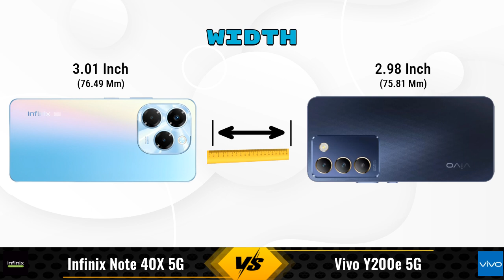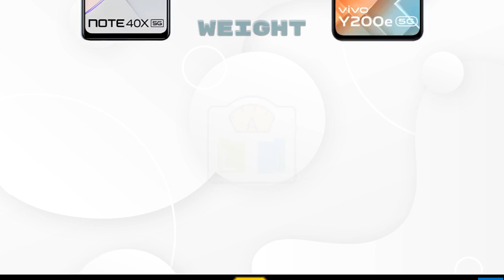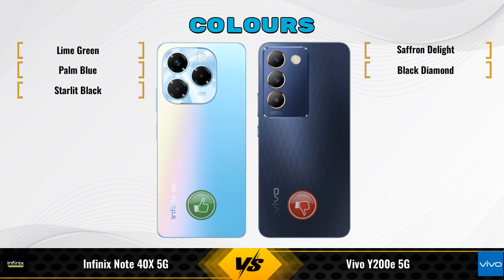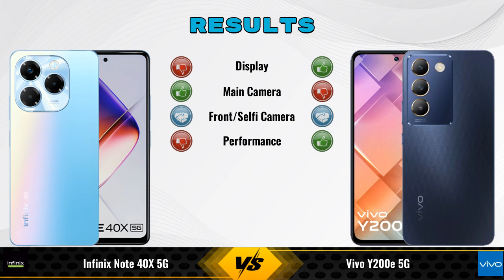Infinix Note 40X Vs Vivo Y200e || Full Comparison ? Which one is Best?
In this video, we provide an in-depth comparison between the Infinix Note 40X 5G Vs Vivo Y200e 5G.We cover all the key specifications, features, and performance aspects to help you decide which phone is better for your needs.

### Infinix Note 40X 5G 8 GB / 256 GB Details:
- **Brand:** Infinix
- **Price:** 14999

- **Variants:**
8 GB / 256 GB - 14999
12 GB / 256 GB - 15999 (Flipkart)

### vivo Y200e 5G 6 GB / 128 GB Details:
- **Brand:** vivo
- **Price:** 19999

- **Variants:**
6 GB / 128 GB - 19999
8 GB / 128 GB - 20,999 (Flipkart)

infinix note 40x vs vivo y200e 5g full specifications
vivo y200e 5g vs infinix note 40x full specifications
infinix note 40x vs vivo y200e 5g comparison
vivo y200e 5g vs infinix note 40x comparison
infinix note 40x 5g vs vivo y200e 5g comparison
infinix note 40x 5g vs vivo y200e 5g
infinix note 40x vs vivo y200e comparison
infinix note 40x vs vivo y200e - in-depth comparison & review
infinix note 40x vs vivo y200e - which is better? full specs comparison
infinix note 40x vs vivo y200e - detailed review and specifications

vivo y200e pubg test
vivo y200e price in india
vivo y200e gaming test